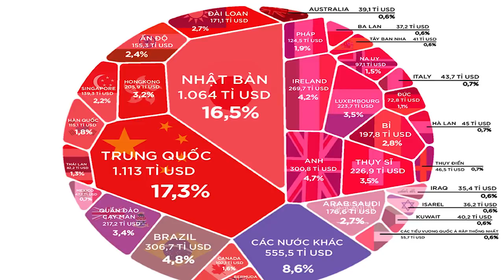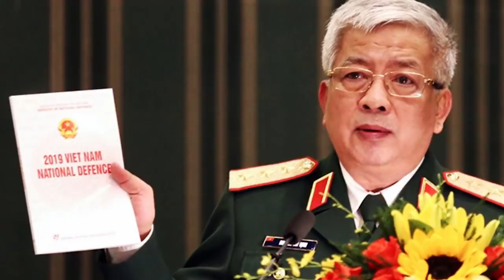Đại hội 13 tại hỗn loạn - Chủ nghĩa xã hội suy tàn